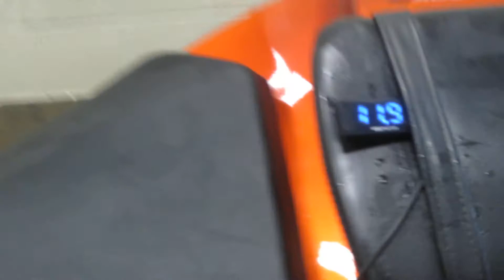2000 Yamaha YZF R1 #60